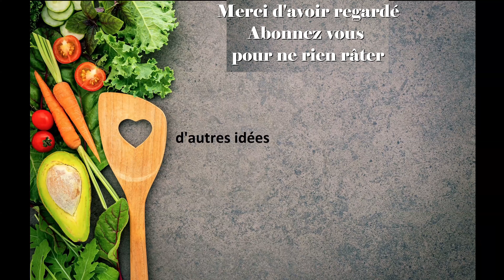Batch cooking d'avant Noël